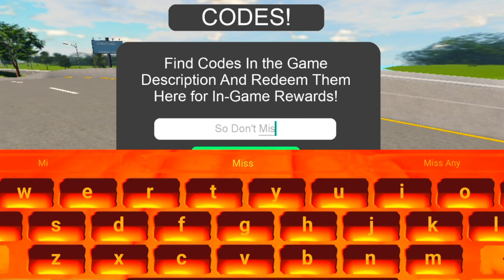⚠️UPD! CODES⚠️JUPITER FLORIDA ROBLOX CODES 2024-JUPITER FLORIDA BETA CODES 2024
⚠️UPD! CODES⚠️JUPITER FLORIDA ROBLOX CODES 2024-JUPITER FLORIDA BETA CODES 2024 [ROBLOX], jupiter florida ROBLOX CODES 2024 - jupiter florida CODES 2024

Today in this interesting video we are going to tell you about New Redeem codes for jupiter florida ROBLOX.. I hope you like this video.

Cover Topic :-

1) jupiter florida codes
2) jupiter florida codes 2024
3) jupiter florida codes february 2024
4) codes for jupiter florida 2024
5) codes for jupiter florida February 2024
6) codes for jupiter florida
7) roblox jupiter florida codes
8) jupiter florida beta codes
9) roblox jupiter florida codes february 2024
10) jupiter florida roblox codes